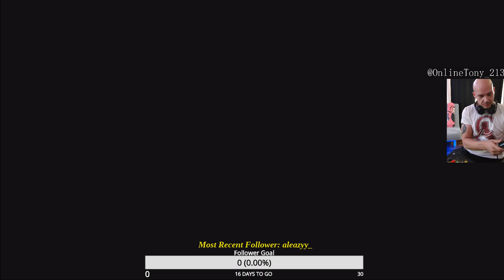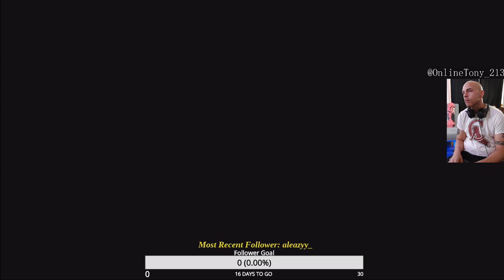OnlineTony Trying MK11 Ranked Online for the 3rd time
Playing MK11 on PS4 Ranked Online

Follow Me and Ill Follow Back!!
Twitch.tv/onlinetony213
XBLA: OnlineTony213
PSN: OnlineTony213